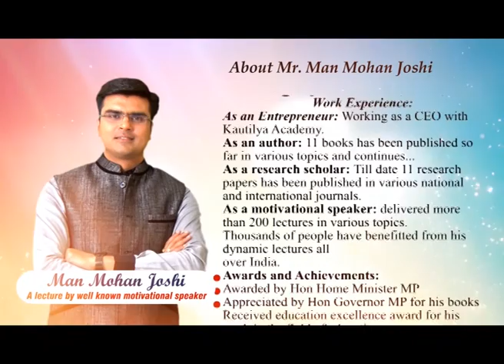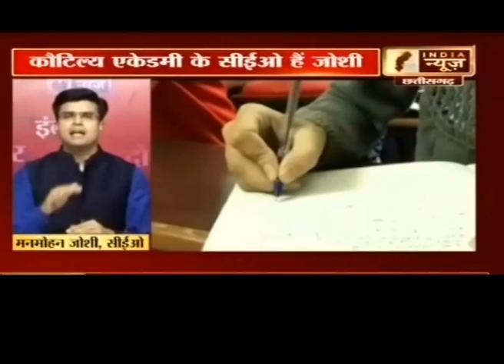Man Mohan Joshi interviewed by India TV on Stress Management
Full Lecture Stress Management by Man Mohan Joshi